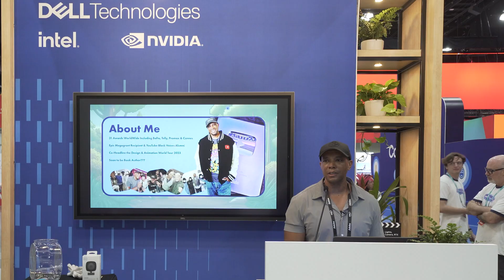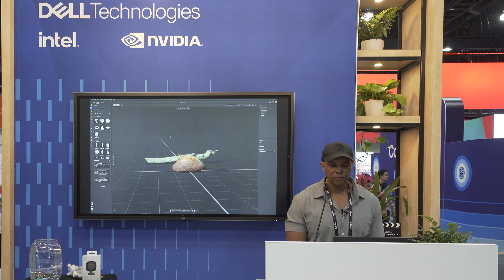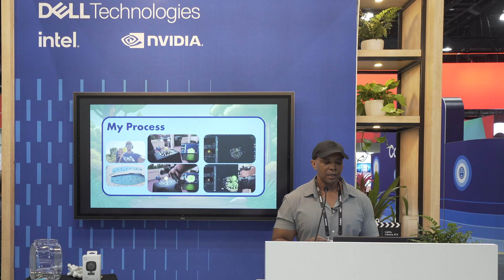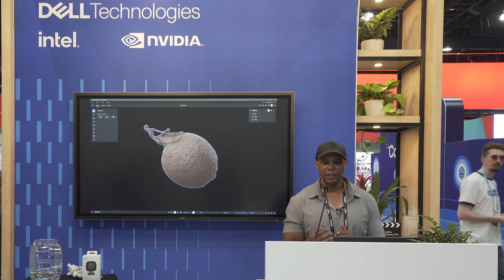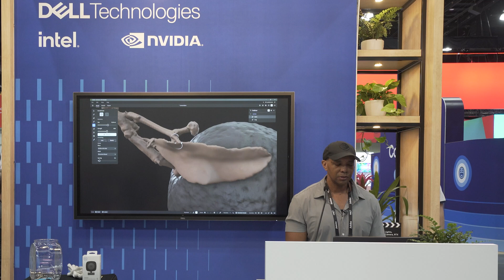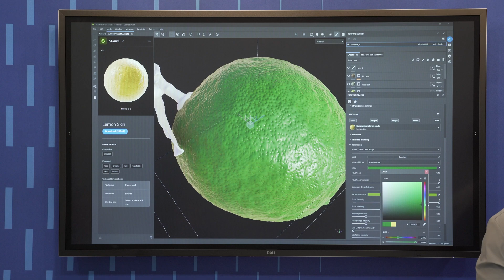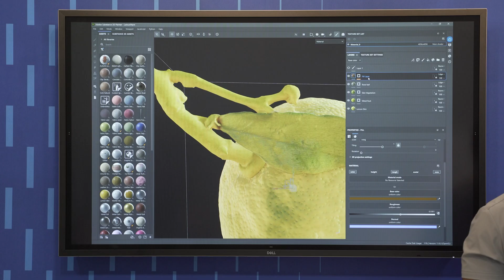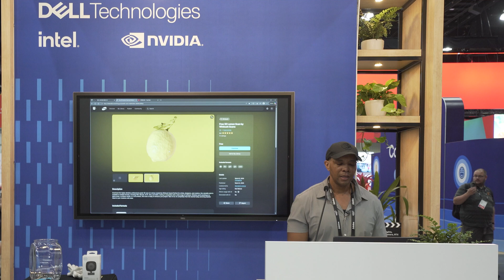How I Built a 3D Library from Real‑World Objects | Adobe MAX x DELL Presentation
In this Adobe MAX x DELL presentation, I break down my full 3D scanning journey — from capturing organic objects in the wild to transforming them into fully digital, production‑ready 3D models.

I share how I approach real‑world scanning, the tools I rely on, and the creative techniques I’ve developed to bring physical objects into the digital world with accuracy and style. Whether you’re a motion designer, 3D artist, filmmaker, or someone curious about photogrammetry, this talk gives you a behind‑the‑scenes look at my entire process.

What I cover in this session:
How I find and scan objects in the wild

My photogrammetry workflow from capture to cleanup

Tips for getting high‑quality scans in unpredictable environments

How I integrate scanned assets into motion graphics and 3D scenes

Why “Organic to Digital” has become a core part of my creative identity

3D scanning is changing how we create — letting artists build digital worlds from real‑world textures, shapes, and stories. This presentation shows how accessible and powerful the process can be when paired with the right tools and mindset.

☕ Enjoying the content?